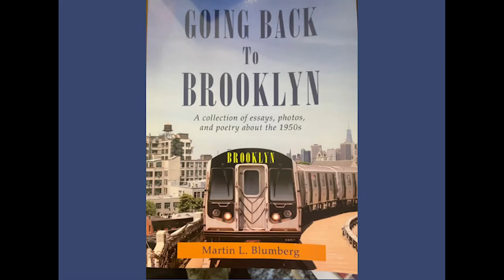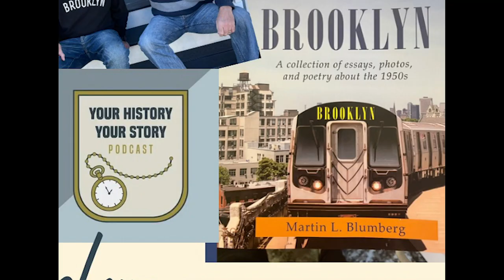S7 Ep01 Going Back to Brooklyn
Today, we begin season 7 of Your History Your Story with a popular returning guest, Marty Blumberg. Marty was on our show back in season 3 talking about his first book, My Brooklyn, My Way.

Marty has recently published a second book called “Going Back to Brooklyn”. It’s a fun, coffee table book filled with stories and poems about his experiences growing up in Brooklyn during the 1950’s. His poems and the stories behind them are Marty’s way of describing his wonderful childhood and preserving Brooklyn’s rich history for future generations.

Photo(s): Courtesy of Marty Blumberg and YHYS Podcast

Link to purchase Marty Blumberg's book on Amazon: Going Back to Brooklyn